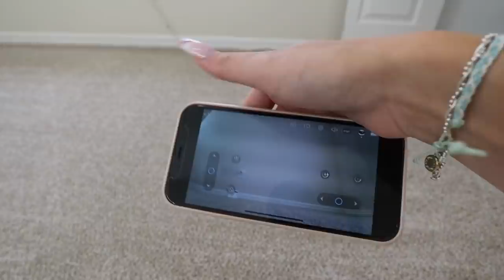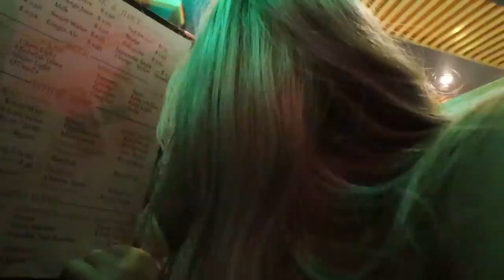WALKING AROUND LIKE THIS IN FRONT OF MY BOYFRIEND!!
This is by far the best collection we have ever created! We love you all! Come grab some now!

-2017 is when we both started working at a grocery store called Marianos! Mariah was hired as a cashier and I (Bill) was a bagger! As you can tell, it was love at first sight! After only a month Bill popped the question on March 22, 2017!